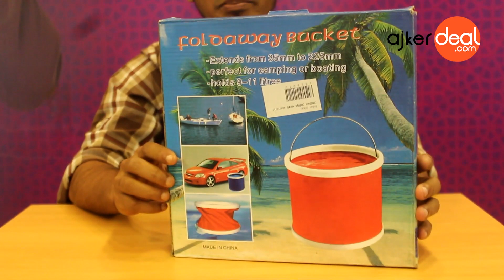Foldable Bucket || Ajkerdeal Product Unboxing 2018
Foldable Bucket